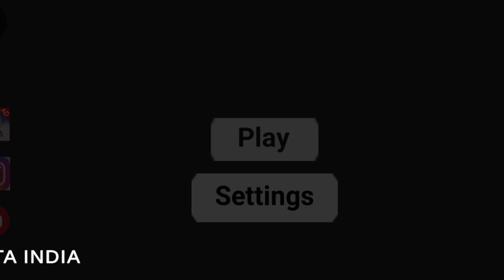GTA India All Cheat Code || Indian Bikes Riding 3D New Update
New Update Ghost Mode . skeleton Cheat Indian Bikes Riding 3D || Indian Bikes Riding 3D

indian Theft Auto Simulator
indian Theft Auto
indian Theft Auto Simulator New Update
Indian Bike Driving 3D
Indian car and bike Driving Gtiv
Open Word Game Android
Open Word Game Indian
Open Word Game Mobile
Open Word Game New
Indian car and bike Driving Gtiv New Update
Indian vehicle simulator
Indian vehicle simulator 3D New Update
Indian vehicle simulator 3D New Car
Sourav GM
cars gameplay video
Indian vehicle simulator 3D
Indian vehicle simulator 3D games video
Indian GTA games for Android
GTA Indian

About: SOURAV GM is a YouTube Channel, where you will find gaming videos in Hindi, I hope this video was Useful and you liked it